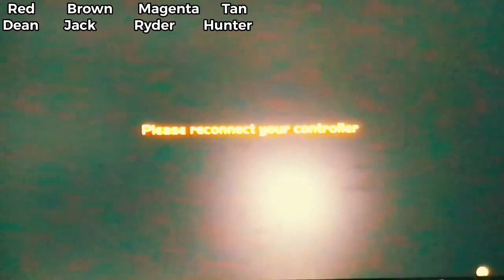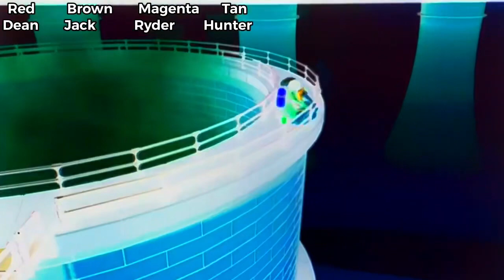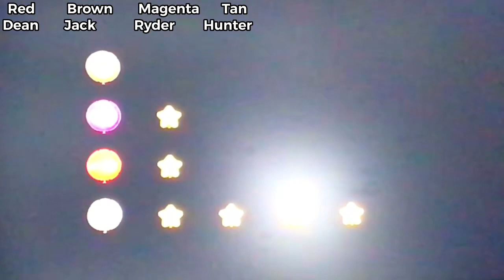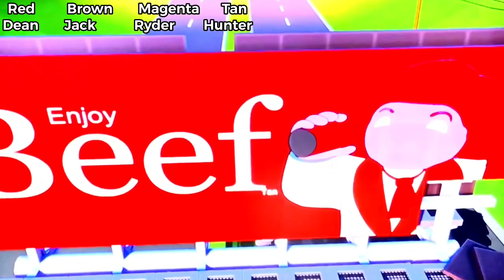Gang Beasts - Episode 5: Filter Frenzy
Hi guys! Today we are playing some Gang Beasts with The Co-op Comrades!